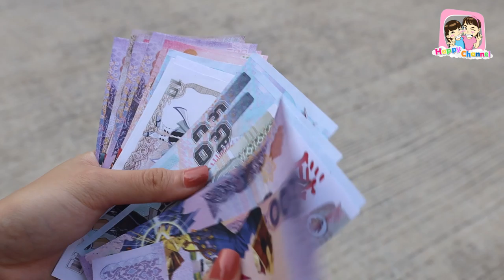5 วิธีเอาตัวรอดเมื่อเพื่อนยืมเงิน พี่ฟิล์ม น้องฟิวส์ Happy Channel